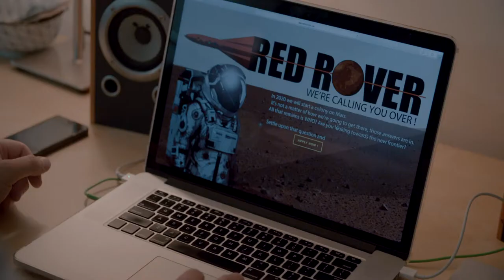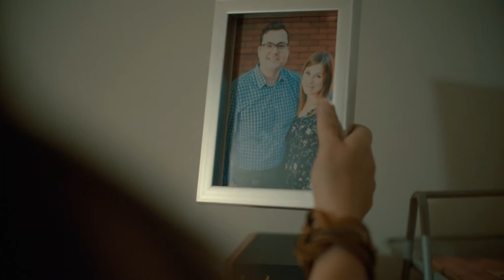Red Rover - Trailer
In Red Rover, coming to digital this May, after feeling he has nothing left to live for on earth, a lonely geologist tries to qualify for a one-way mission to Mars with the help of an offbeat musician who is just as lost as he is.

From director Shane Helcourt, and starring Kristian Bruun (Ready or Not), Cara Gee (The Expanse), Meghan Heffern (“Wynonna Earp”), and Anna Hopkins (“The Expanse”), Red Rover premieres On Demand May 12 from Indiecan Entertainment.

Damon (Kristian Bruun) spends his waking hours searching for that elusive something. Whether it’s for deeper meaning, love, or just “treasure” on the beach with his metal detector, but to no avail. So when Damon meets an offbeat musician named Phoebe (Cara Gee) handing out flyers for a one way trip to Mars, a bond quickly forms. She’s going to help him find that thing he is looking for by sending him 33.9 million miles away, even though what he needs might be right in front of him.